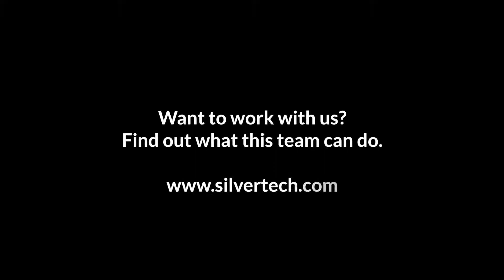SilverTech Profiles - Madison - Senior Project Manager